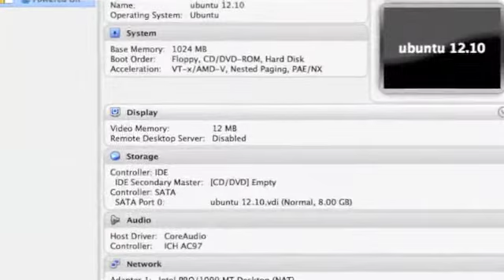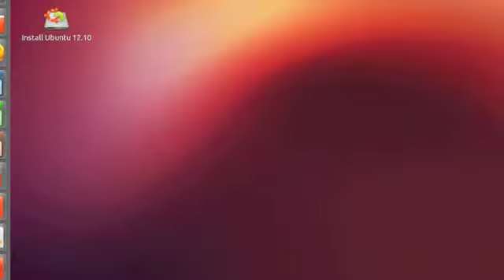Install ubuntu inside MAC OSX using oracle virtual box